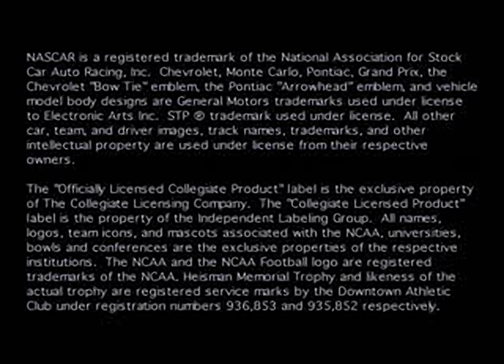NASCAR Thunder 2003 - all videos for the Playstation 1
00:00 -  DATA.BIN[10]
00:05 -  DATA.BIN[11]
00:10 -  DATA.BIN[12]
00:15 -  DATA.BIN[13]
00:20 -  DATA.BIN[14]
00:26 -  DATA.BIN[15]
00:31 -  DATA.BIN[16]
00:37 -  DATA.BIN[17]
00:42 -  DATA.BIN[18]
00:48 -  DATA.BIN[19]
00:53 -  DATA.BIN[20]
00:59 -  DATA.BIN[21]
01:04 -  DATA.BIN[22]
02:16 -  DATA.BIN[2]
02:53 -  DATA.BIN[3]
03:05 -  DATA.BIN[4]
03:14 -  DATA.BIN[5]
03:27 -  DATA.BIN[6]
03:36 -  DATA.BIN[7]
03:42 -  DATA.BIN[8]
03:47 -  DATA.BIN[9]